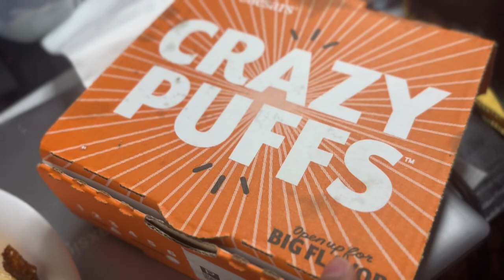Trying Little Caesars NEW Crazy Puffs !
Trying Little Caesar’s new crazy puffs little bit of a day and moments hope y’all enjoy this video

Rating the Little Caesar’s crazy’s puffs

Other channels featured on my channel